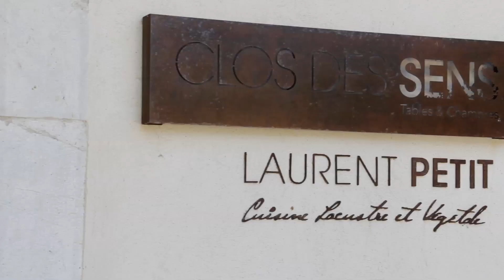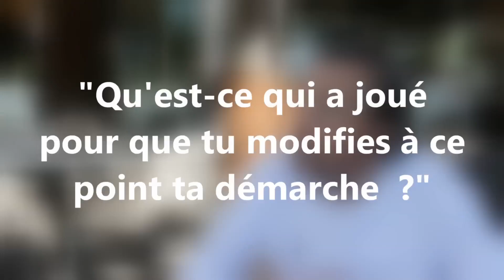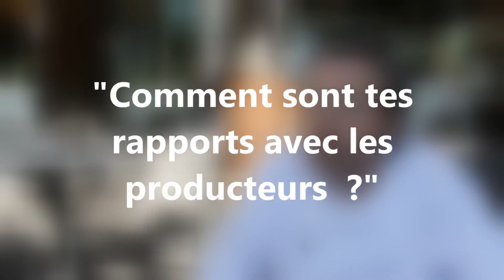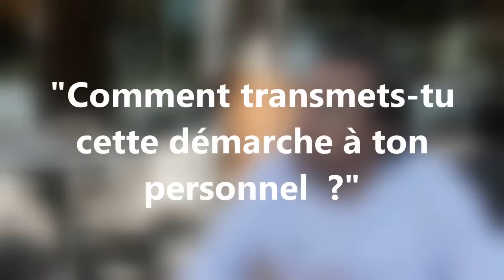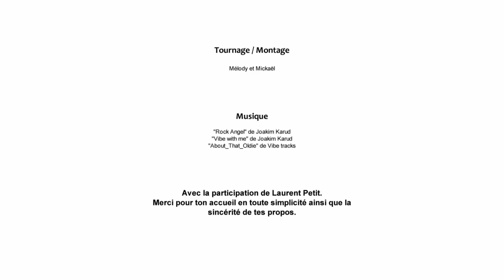Laurent Petit, chef 2* au Clos des Sens à Annecy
Rejoignez le 7J CHALLENGE pour vous régaler éthicuriennement tous les soirs ! 🍲

Laurent Petit, c'est un chef incroyable qui a fait son cooking out il y a 3 ans ! Son quoi ? Oui, son COOKING OUT comme il aime l'appeler.

Fini de suivre les règles de bienséance de la gastronomie, fini donc le foie gras, la langouste ou le  homard. Au Clos des Sens, vous ne trouverez que des produits cultivés localement, et le fruit du travail des pêcheurs du Lac d'Annecy.

Une personnalité solaire, un sourire détonnant, et une volonté à toute épreuve font de ce portrait une belle illustration de ce que peut être la gastronomie française.